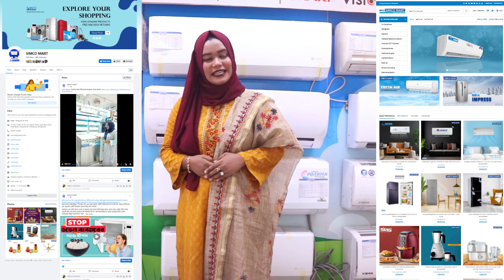এসির দুর্ঘটনা এড়াতে প্রয়োজনীয় দিকনির্দেশনা ।। Simco Mart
কোনো ধরনের রক্ষণাবেক্ষণ ছাড়া এসি ব্যবহার করা বিপজ্জনক। দীর্ঘদিন এসি বন্ধ রাখা হলে কনডেনসারে ধুলা জমে। তা থেকে তাপ ও চাপ বেড়ে গিয়ে অগ্নিকাণ্ডের ঝুঁকি তৈরি হয়। তাই নির্দিষ্ট সময় পরপর চেকআপ ও সার্ভিসিং করাতে হবে।
দুর্ঘটনা থেকে রক্ষা পেতে যা করবেন: ভালো মানের এবং সঠিক মান ও স্পেকের পাওয়ার ক্যাবল ব্যবহার করতে হবে। দক্ষ টেকনিশিয়ান দিয়ে এসির কনডেনসার নিয়মিত পরিষ্কার রাখতে হবে। হাই টেম্পারেচার ও হাই প্রেসার পরীক্ষা করে নিতে হবে। এসির ভেতরের পাইপের কোথাও ব্লক আছে কিনা, তা নিয়মমাফিক পরীক্ষা করতে হবে। এতে করে এসি থেকে দুর্ঘটনা হওয়ার সম্ভাবনা থাকে না।